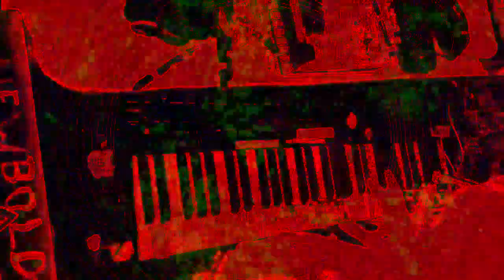[EPILEPSY WARNING] Movie 23 01 30 22h18m03s *Photosensitivity Warning*